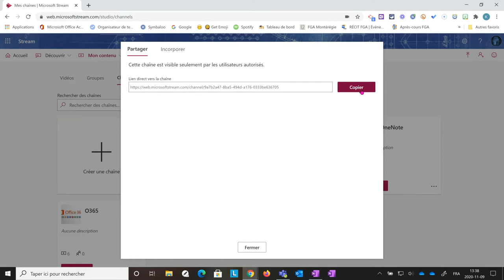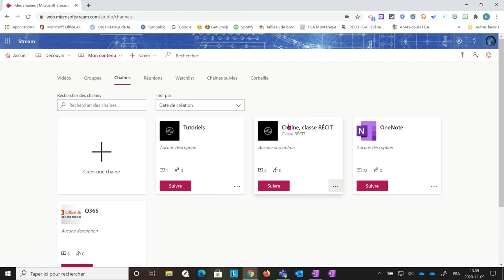Ajouter une chaîne Stream dans une équipe